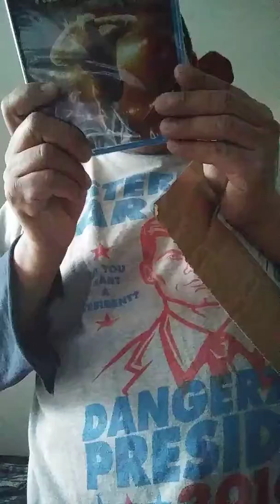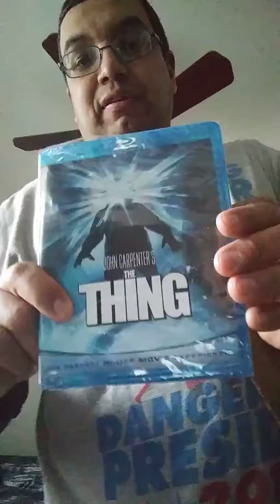Unboxing from Best Buy blu-ray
BLU-RAY OF THE WRESTLER AND THE THING 1982